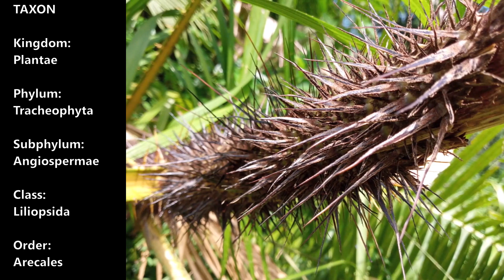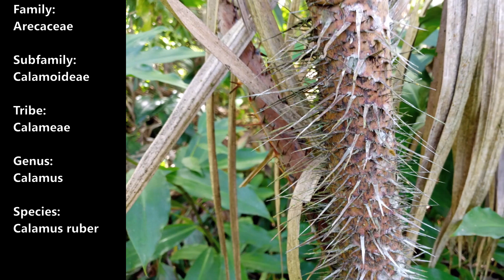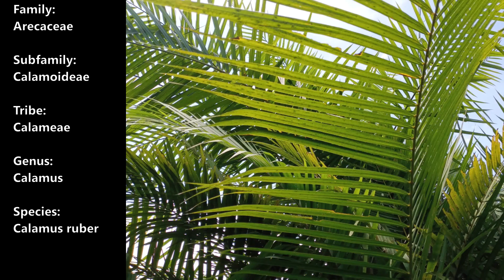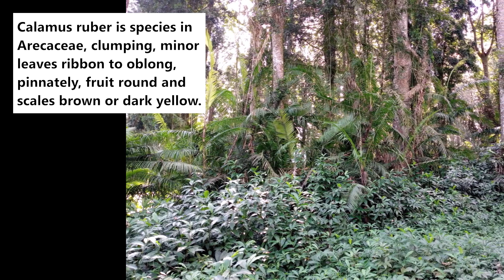Rubber rattan (Calamus ruber)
Dlium Rubber rattan or Daemonorops rubra (Calamus ruber) is a species of plant in the Arecaceae, a dense shrub, clumping, growing climbing up to 11 meters, cream colored stems, stem diameter with midrib up to 35 mm, diameter without midrib 12-16 mm, internode length 17- 32 cm, book height about 1.5 mm.

C. ruber has green leaf midribs, densely thorny, flat, bright yellowish green, 5 cm long and arranged like a comb. The climbing tool is in the form of a comb or ponytail, up to 80 cm long, stalk length 87 cm. The small knees are covered with flat spines and are yellowish green in color. Okrea is unclear.

Leaves are up to 3.5 meters long. The minor leaves are ribbon-shaped to oblong, irregularly pinnately arranged, 40-53 cm long and 2-4 cm wide. Fruit is round, 2 cm, scales brown or dark yellow.

This species grows in lowland primary forests up to an elevation of 1000 meters. Stems are used for furniture components and handicrafts.

Kingdom: Plantae
Phylum: Tracheophyta
Subphylum: Angiospermae
Class: Liliopsida
Order: Arecales
Family: Arecaceae
Subfamily: Calamoideae
Tribe: Calameae
Genus: Calamus
Species: Calamus ruber

Publications:

Govaerts, R. & Dransfield, J. (2005). World Checklist of Palms: 1-223. The Board of Trustees of the Royal Botanic Gardens, Kew.

Govaerts, R. (1999). World Checklist of Seed Plants 3(1, 2a & 2b): 1-1532. MIM, Deurne.

Jasni, Krisdianto, Kalima T, Abdurachman (2012). Atlas Rotan Indonesia. Jilid 3. Pusat Penelitian dan Pengembangan Keteknikan Kehutanan dan Pengolahan Hasil Hutan. Badan Penelitian dan Pengembangan Kehutanan. Kementerian Kehutanan, Bogor.

Titi Kalima (2015). Keanekaragaman spesies rotan di Jawa Barat dan prospek
pengembangan. Pros Sem Nas Masy Biodiv Indon, Volume 1, Nomor 8, Desember 2015, ISSN: 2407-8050, Hal: 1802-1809, DOI:10.13057/psnmbi/m010809

Arabic: الروطان المطاطي
Bengali: রাবার বেত
Chinese (Simplified): 橡胶藤
Chinese (Traditional): 橡膠藤
English: Rubber rattan
France: Rotin en caoutchouc
German: Gummi-Rattan
Hebrew: קש גומי
Hindi: रबर रतन
Indonesian: Rotan Selang
Japanese: ラバーラタン
Javanese: Penjalin Selang, Rotan Pelah
Korean: 고무 등나무
Portuguese: Rattan de borracha
Russian: Резиновый ротанг
Spanish: ratán de caucho
Sundanese: Howe Leules, Teretes
Thai: ยางหวาย
Vietnamese: Mây cao su

Location: Baturaden, Banyumas Regency, Central Java Province, Indonesia.

Aryo Bandoro